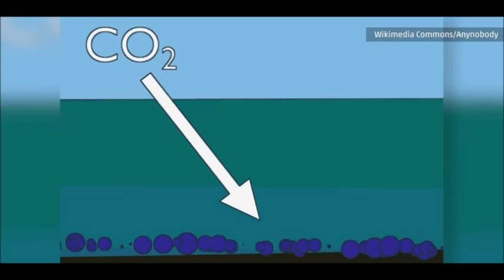Exploding Lakes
Scientists hypothesize that sufficient volcanic interaction with the lake's bottom water that has high gas concentrations would heat water, force the methane out of the water, spark a methane explosion, and trigger a nearly simultaneous release of carbon dioxide.